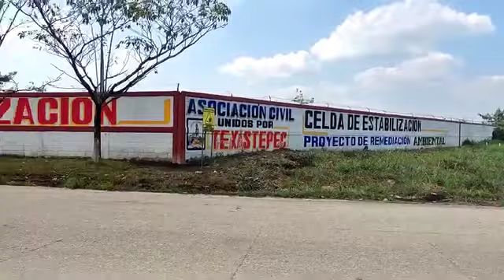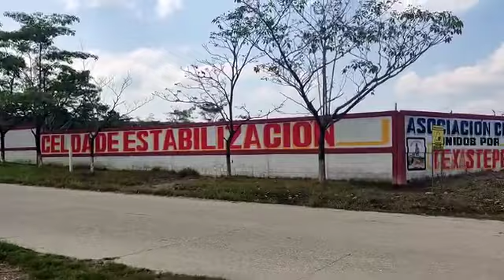Proximo 28 de febrero primera piedra de PROISTMO en Texistepec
Este 28 de febrero la empresa PROISTMO estará arrancando con la colocación de la primera piedra de una empresa en el municipio de Texistepec, Veracruz